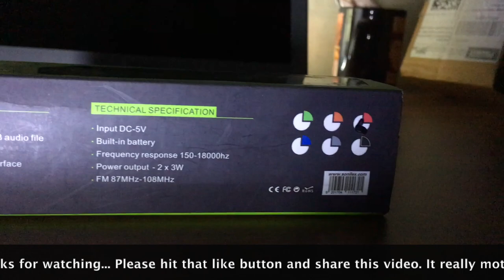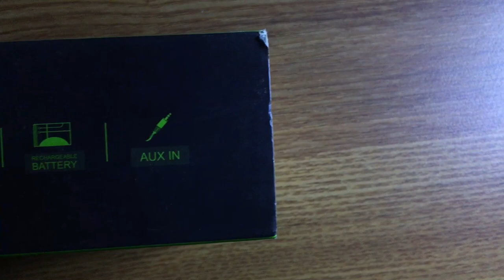SONILEX SL-BS172FM |WIRELESS MULTIMEDIA SPEAKER| UNBOXING & QUICK REVIEW, 2018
Hey guyz, In this video, I'll be doing the unboxing of SONILEX WIRELESS MULTIMEDIA SPEAKER |SL-BS172FM|

                           HOPE YOU GUYZ LIKE MY VIDEO

Other Tutorials :

SOFTWARES

SCREEN RECORDER

PHOTOSHOP TUTORIALS

UNBOXING VIDEOS

FIRST VLOG

SECOND CHANNEL